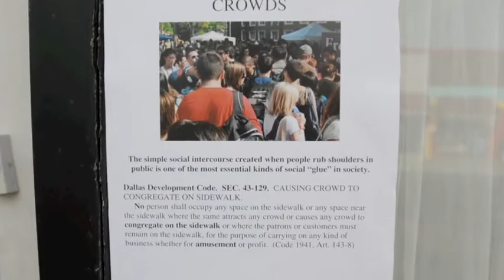Oak Cliffites make a Better Block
As part of the second Oak Cliff Art Crawl in April 2010, the Better Block project showed the world what the neighborhood could be.